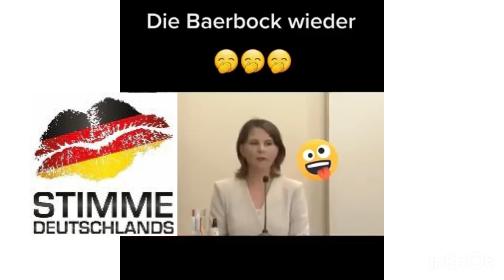Annalena Bearbock und ihr PROBLEM mit DER DEUTSCHEN SPRACHE 🤣 Eure Meinung?